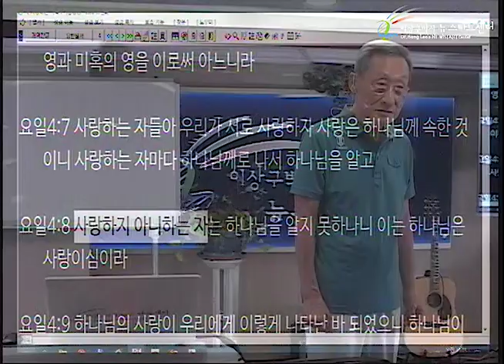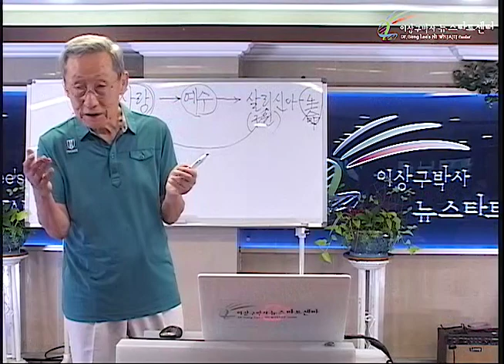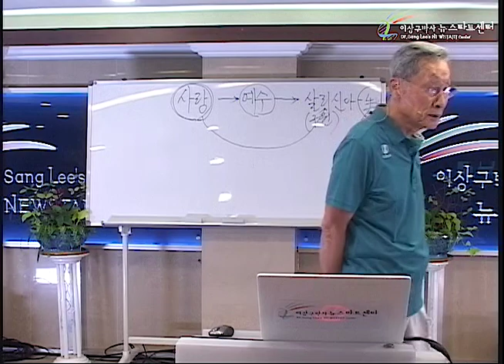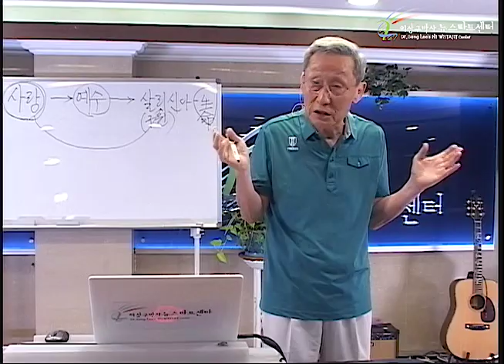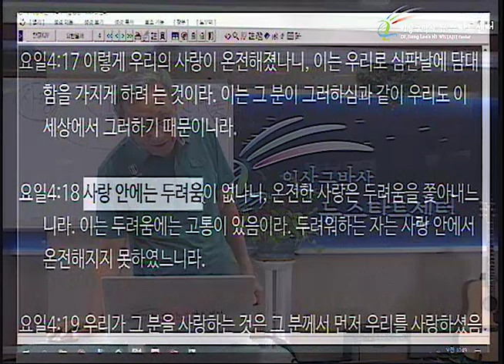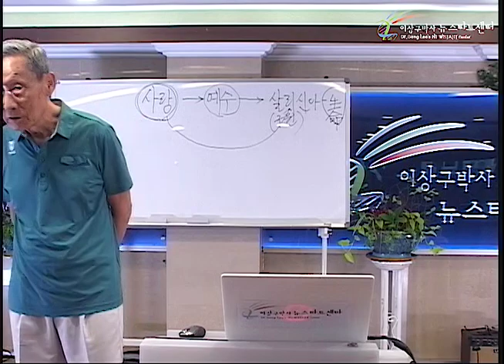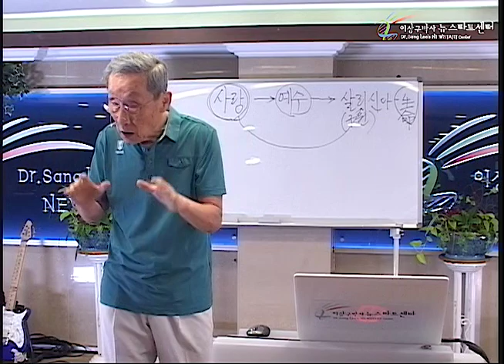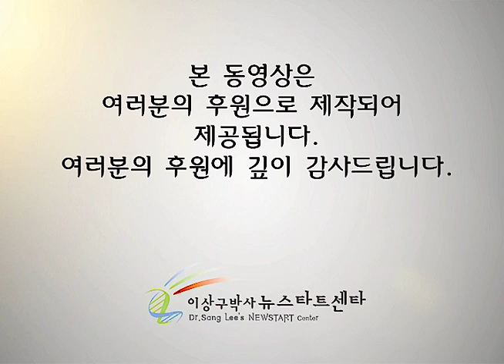H243 12 하나님의 사랑과 형벌은 같이 갈까?